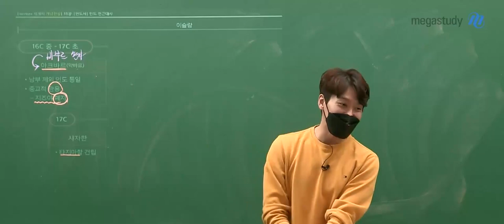[메가쌤 짤 - 사회 김종웅T] 날 봐라~ 타지마할~